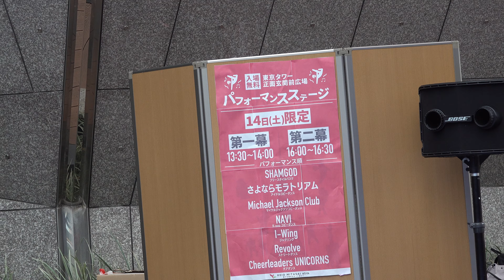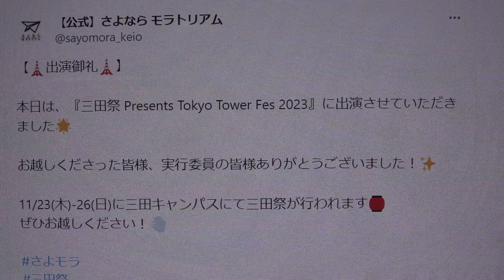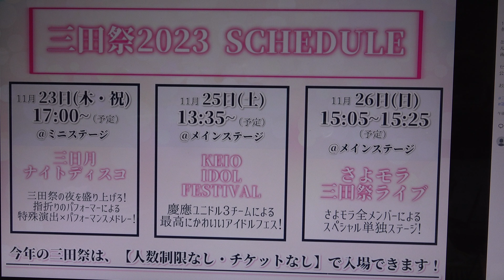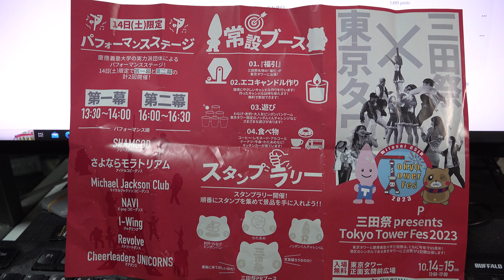🗼三田祭 Presents Tokyo Tower Fes 2023🗼【第二幕】さよなら モラトリアム①わがまま 気のまま 愛のジョーク／モーニング娘。②君のことが好きだから／AKB48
掲載許可済【🗼出演御礼🗼】
東京タワー正面玄関前にて行われる『🗼三田祭 Presents Tokyo Tower Fes 2023🗼』2023年10月14日（土）
第2幕の出演時間16:09-16:12予定
本日は、『三田祭 Presents Tokyo Tower Fes 2023』に出演させていただきました🌟
お越しくださった皆様、実行委員の皆様ありがとうございました！✨
11/23(木)-26(日)に三田キャンパスにて三田祭が行われます🏮
【公式】さよなら モラトリアム
現役慶應生によるアイドルコピーダンスチーム「さよならモラトリアム」✈️UNIDOL👑16-17冬全国3位→17夏BA賞→17F優勝→18F3位→18-19冬企業賞→19夏全国準優勝→19-20冬敗復1位→20F優勝→21F準優勝→22-23冬BA賞→23F優勝👑
①わがまま 気のまま 愛のジョーク／モーニング娘。
②君のことが好きだから／AKB48
9期：しおりさん　まゆさん🐨　あやかさん🩰　みなさん🐑　こころさん🍮　るりさん🍓
11期：ひかるさん🍞　るみさん🌺
12期生：あいりさん🦄　いろはさん🐸　りのさん🧁

【🌟前日アナウンス🌟】
明日10/14(土)東京タワー正面玄関前にて行われる
🗼三田祭 Presents Tokyo Tower Fes 2023🗼
のセトリを発表致します✨
⚠️また、第2幕の出演時間に訂正があります⚠️
正しくは、16:09-16:12です。
前日のお知らせとなり申し訳ございません🙇🏼‍♀️

三田祭
【三田祭𝐏𝐫𝐞𝐬𝐞𝐧𝐭𝐬 𝐓𝐨𝐤𝐲𝐨 𝐓𝐨𝐰𝐞𝐫 𝐅𝐞𝐬 𝟐𝟎𝟐𝟑🗼】

慶應義塾大学の実力派団体によるパフォーマンスステージ✨
10/14日(土)限定で【第一幕】と【第二幕】の計2回開催！
【🗼出演メンバーのお知らせ🗼】
10/14(土)、東京タワー正面玄関前にて行われる
Tokyo Tower Fes 2023の出演メンバーを公開致します✨
⚠️また、出演時間が以下に変更となりました⚠️
第1幕 13:39-13:42/第2幕 16:39-16:42

【🏮三田祭情報🏮】
11/23-26に開催される第64回三田祭に
参加させていただきます🎀💕
出演させていただく企画とタイムテーブルは
画像の通りです✨
セットリスト等の詳細は、また後日
お楽しみに！

【👑御礼👑】
UNIDOL 2023 Fresh in KANTOにて、
優勝をいただくことができました！！
たくさんの応援本当にありがとうございます🌟
これからもメンバー 一同、
力を合わせて頑張ります🔥
ぜひ応援よろしくお願いします✈️

掲載許可済🗼見応えある素晴らしい3分間ステージ🌟11/23-26に開催される第64回三田祭も楽しみですね🏮